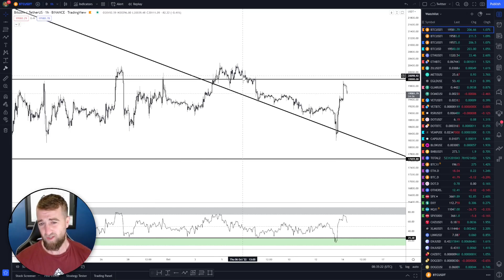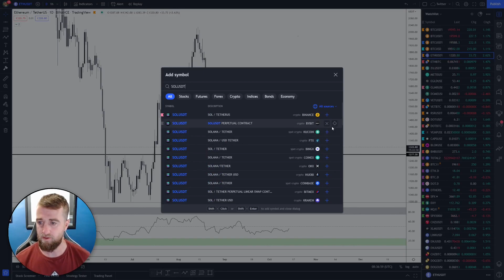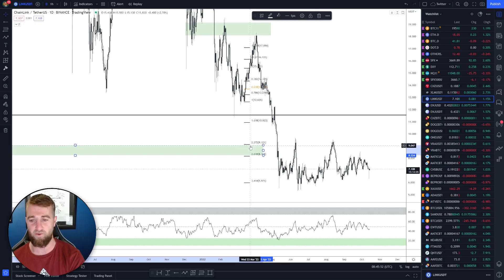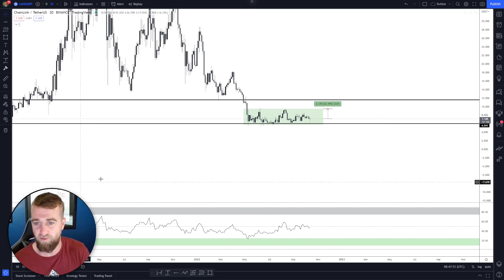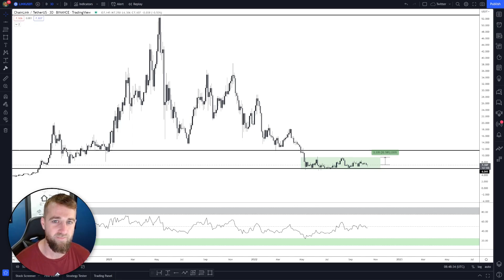DID YOU BUY THE CRYPTO DIP? ALTCOINS IM BUYING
-TIMESTAMPS-
0:00 INTRO
02:45 SOL
05:00 SHIB
07:35 BASAN
08:45 LINK